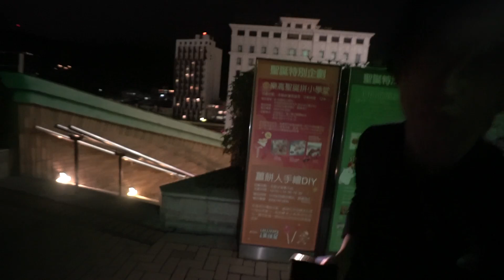【台灣VLOG】三個男人玩摩天輪？去士林夜市搞破壞！